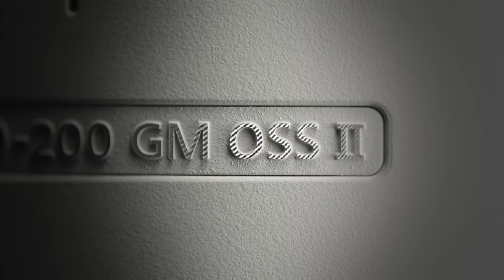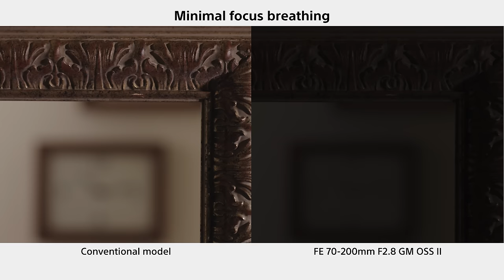Introducing FE 70-200mm F2.8 GM OSS II | Sony | Lens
The full force of Sony’s latest lens technology brings stunning resolution and exquisite bokeh together in the world’s lightest*1 large-aperture G Master telephoto zoom lens. With significantly evolved AF performance, the FE 70-200mm F2.8 GM OSS II delivers the full potential of today’s advanced still and movie camera bodies.

*1 As of the October 2021 product announcement, compared to full-frame F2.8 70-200mm telephoto zoom lenses that support autofocus.